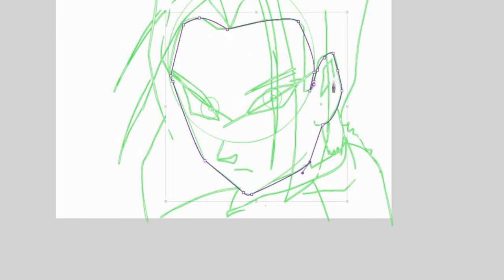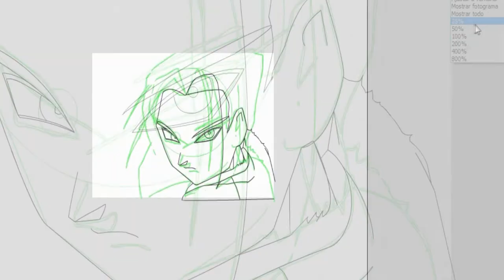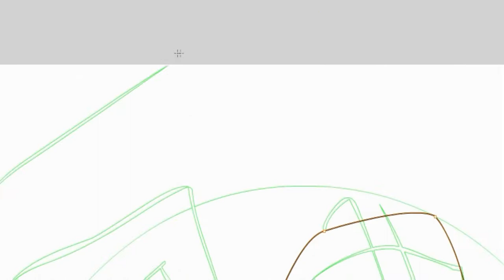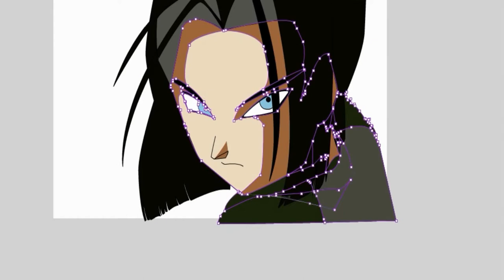DIBUJANDO A No 17 - EL MEJOR DEL TORNEO - DRAGON BALL SUPER 131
Dragon Ball Super capitulo 140 sub español HD Completo
Dragon Ball Super capitulo 100 Avance Completo
Dragon ball super capitulo150 avance completo
Dragon Ball Super capitulo 110 curiosidades y resumen
Dragon Ball Super capitulo 84 completo Sub espaniol Completo

Akira Toriyama Goku Vegeta Gohan Piccolo Goten Future Kid Trunks Yamcha Tenshinhan Tien Chiaotzu Recoome Ginyu Guldo Burter Jeice The Ginyu Force Zarbon Dodoria Frieza Cui King Cold Raditz Nappa Master Roshi Bulma Chi-Chi Chi ChiChi Mr. Satan Hercule Videl Kami Dende Nail Android 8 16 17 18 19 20 Dr.Gero Cell Buu Dabura Pui Pui Shenlong Porunga Gotenks Vegetto Gogeta Grandpa Pan Oolong Puar Kami Mr. Popo Janemba Janempa Broly Baby Babidi

DB, DragonBall, Dragon Ball, DBZ, DragonBallZ, DragonBall Z, Dragon Ball Z, DBGT, DragonBallGT, DragonBall GT, Dragon Ball GT,
DBAF DragonBallAF DragonBall AF Dragon Ball AF,DRAGON BALL SUPER, DRAGON BALL 2015, FUKATSU NO F,Dragon ball La Resurrecion de Freezer. Freezer

DBZ, Goku, Vegeta, Curiosidades del Anime, Curiosidades De Las Caricaturas, Loquendo,
Entrenamiento, Loquendo Curiosidades del Mundo, 50 Curiosidades del Anime, 50 Curiosidades de Dragon ball z, 50 Curiosidades de las Caricaturas, 100 Curiosidades del anime, 100 Curiosidades de Las Caricaturas,
Bibidi, babidi, buu, Ub, Super Bu, Majin Bu, Bu absorbe a gohan y gotenks, Milk, Bulma, Mamá de Bulma, Doctor Makigero,
Primer Loquendo del año 2015, Entretenimiento, Videos Largos, Broly, Rey Vegeta, King Vegita, Planeta Vegita, Mr Santan, Mister Satan, Spopovich, Yamuu, Yancha, Tenshin han, Chaos, Kamizama, Mister Popo,
MR POPO, Supremo Kaiozama, King Kai, Kaioshin, Goku ssj4, Gogeta ssj4, Dbz Batalla de Dioses, Super Sayayin dios, Bills, Kamehameha, ki, poder de pelea, Puño del dragon, masenko, c- 16, c-17, c 18, androide 16,
androide 17, adroide 18, Radar del Dragon, Inyecciones, injecciones, Curiosidades de la Vida, 100 curiosidades del mundo, Curiosidades de Akira Toriyama, Organizacion nipona, Anime de los 80 90, Diversion,
Loquendo Curiosidades de las caricaturas actuales,

Viesi,Anzu361,YisusTV,Dross,Anime,Peliculas,Juegos,Series, Gracioso, Entretenimiento.

arte master
dibujame un
arte divierte